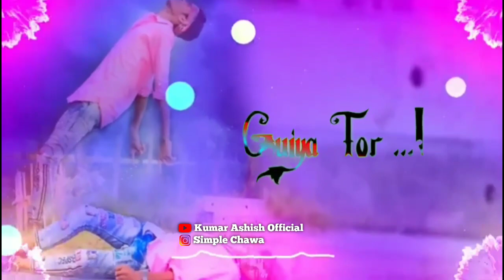Guya Toi 💔 Judai Jaan 💔Mare la New 💔Nagpuri Break 💔 up Sad Wattsap 💔 Stutas Video ...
Guya Toi 💔 Judai Jaan 💔 Mare la la New Nagpuri Break up 💔 Stutas Video..